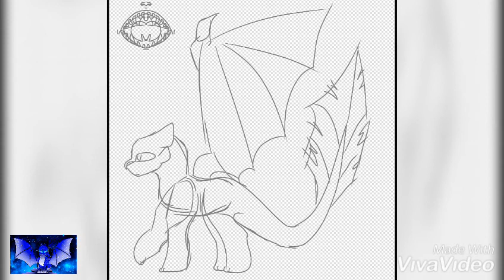Референс новой ОС для •Луна Huena fury• 🎨 | Sona NIGHTfury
Привет! 👋

Время работы: 45 минут ⌚
Рисование и запись: ibis Paint X (7.1.1)📱
Редактор видео: VivaVideo 🎥
Автор музыки: ARVFZ 🎤